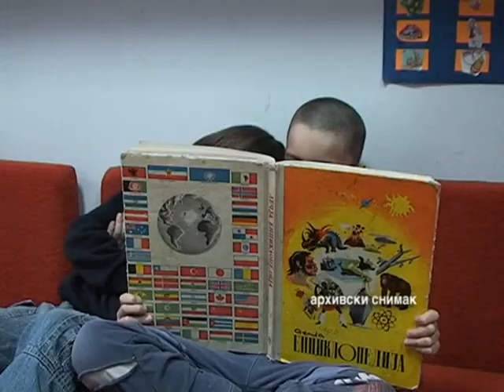Povladjivanje deci 1907